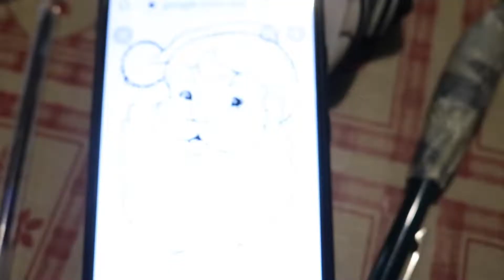PANCAKE ART CHALLENGE | SPECIALE NATALE | LEEZY ART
Ciaaaaaaooooo a tutti e benvenuti in questo nuovo videoooo. Dato che mancano ormai pochi giorni al Natale, ecco a voi un nuovo video a tema. In via del tutto ccezionale, abbiamo un ospite speciale, ovvero la Nonna. Oggi ci lanciamo in una nuova sfida di disegno, dove saremo alle prese con la pancake art challenge. I pancake, a parte che sono ultra buoni, sono anche fonte di ispirazioni per eventuali disegni. E allora perché non provarci? In questo caso il video non sarà autoconclusivo, quindi se volete vedervi i risultati cliccante nei video successivi. Chi vincerà la sfida???
Fatecelo sapere con i commenti un bel like e io vi auguro ancora buone festeeee.  :)
Ricordo:
- Se vi è piaciuto il video di lasciare un bel like per supportarmi;
Io vi aspetto come sempre il prossimo mercoledì con un nuovo video, ciao.

Cosa utilizzo per disegnare:
Sketch book Classico
Uniposca Set
Ohuhu Markers set pelle
Sakura pen
Gomma di precisione Mono
Portamine STAEDTLER
Portamine PENTEL
Brisol Strathmore Paper
Trattopen che utilizzo
Strathmore, 400 series, blocco per schizzi in carta marroncina
Promarker set student
Promarker scala grigi
Prismacolor set 48
Prismacolor set pelle 24

Disegno Digitale:

Tavoletta grafica che utilizzo
Tavoletta grafica per iniziare

Libri che utilizzo per imparare le basi:
Libro 1) Struttura uomo in movimento
Libro 2) Struttura uomo. Manuale di anatomia artistica
Libro 3) Disegnare in prospettiva

Attrezzatura:
Macchina fotografica che utilizzo
Microfono Rode
Batteria per Canon 750d
Obiettivo canon
Scheda di memoria
Lampada per scrivania
Piastra a sgancio